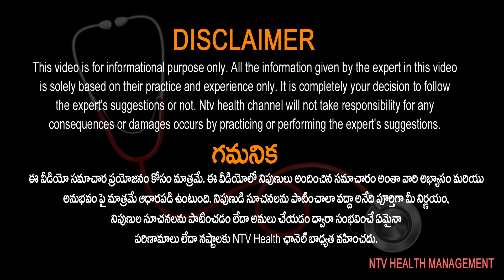RO వాటర్ ఒంటికి ప్రమాదమా.? | MCV Prasad | NTV Health Telugu